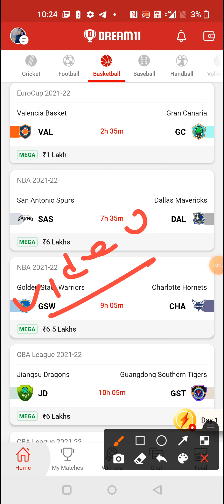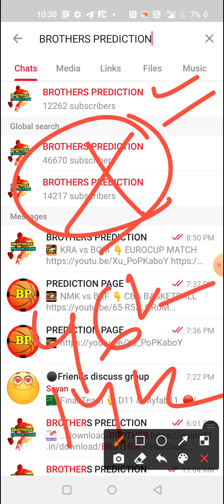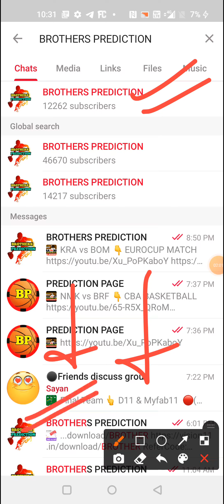VAL vs GC | VAL vs GC BASKETBALL DREAM11 TEAM PREVIEW TODAY MATCH